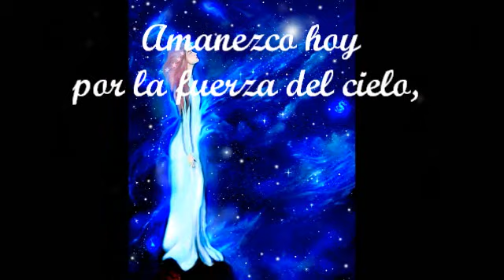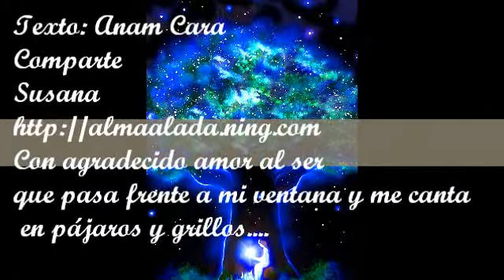La Coraza de San Patricio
En la poesía celta campean el color, la fuerza y la intensidad de la naturaleza